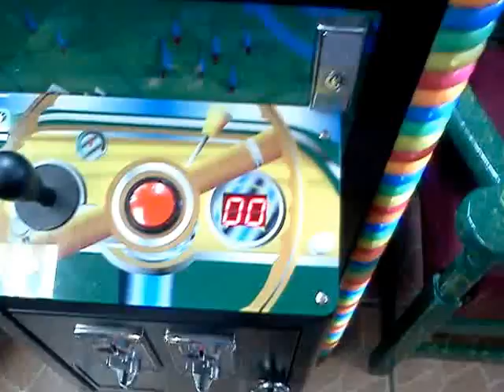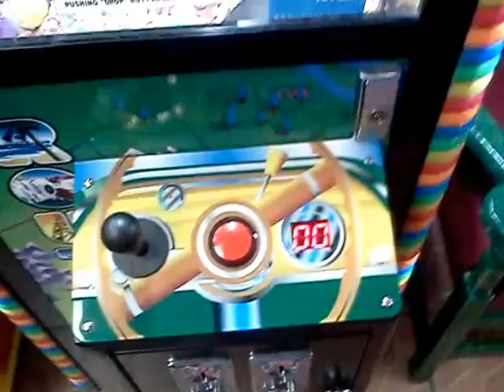ROUTE 66 CANDY CRANE@ EL RANCHERITO PLASTIC BASEBALL HELMENTS?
THIS WAS DONE BOUT 2 WEEKS AGO AT MY LOCAL EL RANCHERITO  IM PLAYING THE ROUTE 66 CANDY CRANE HOPE U ENJOY